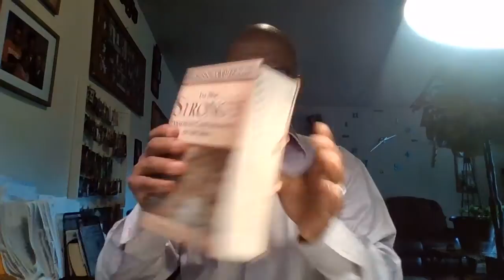Resurrection and Human Soul Are Incompatiblel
Does the Bible really teaches when one dies they either goes to heaven or hell...but is that not double judgment, double justice..Is the "soul" immortal..then why when Jesus died He alone brought Life and Immortality to light.  Is "Death" the door to heaven or Jesus is the Door..The Way?